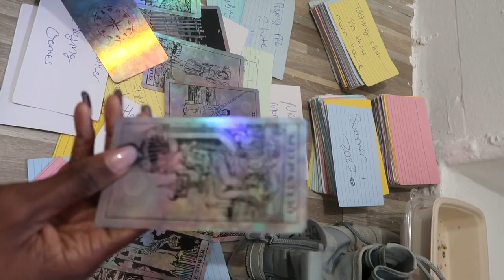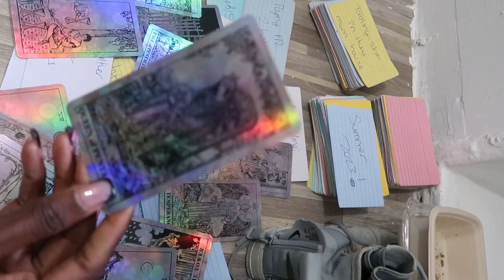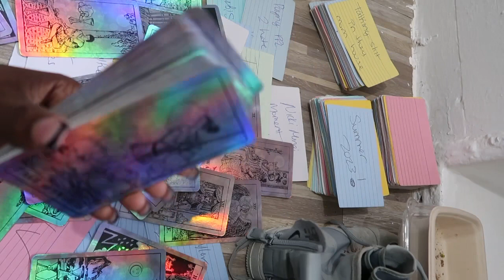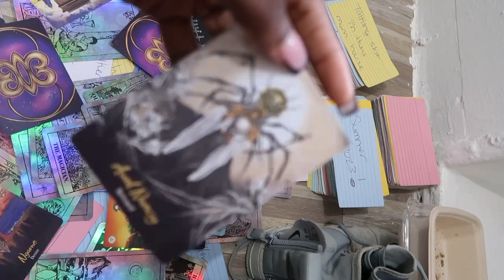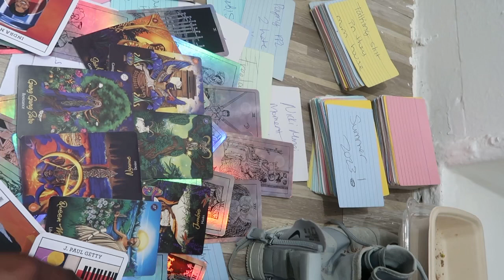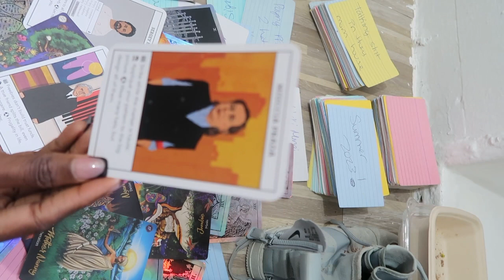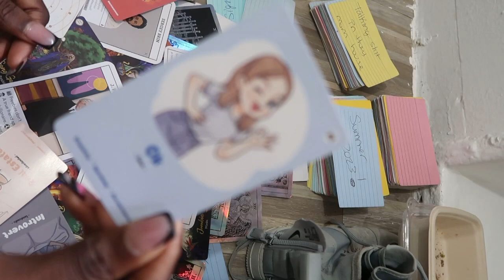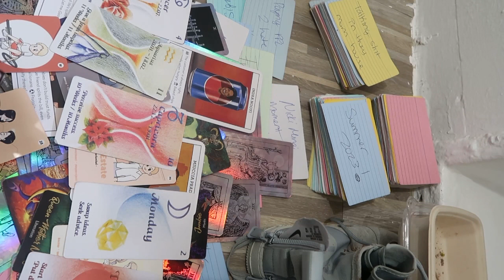VIRGO , SUMMER 2023 ; MANIFEST YOUR WILDEST DESIRES AND DREAMS TIMELESS TAROT CARD READING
A HEALING SPACE 🤍🫀